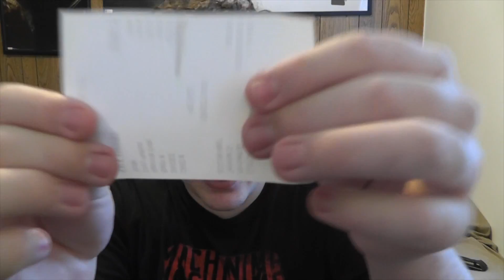YouTube Homepage Sucks + Hit and Run + Water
Talking about the new YouTube Homepage, someone hitting my car and running off + Water.

Want to help the channel grow? Help me out and click "Like" and share with friends/guildies! Be sure to pin my channel on your Homepage if you don't want to miss a video!